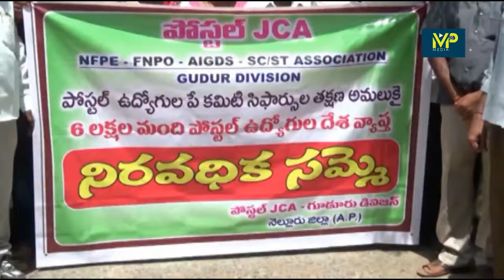ఈరోజు నుండి దేశవ్యాప్త నిరవధిక సమ్మె POSTAL JCA Nfpe-Fnpo-Aigds st/sc associations | # mp media